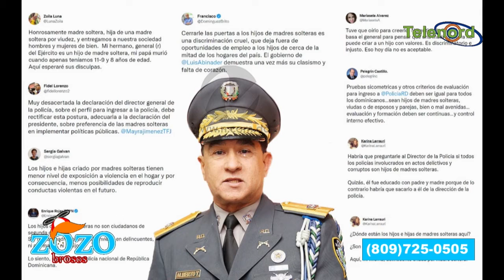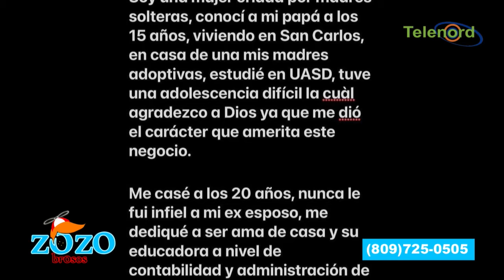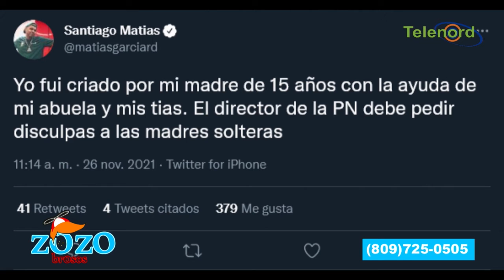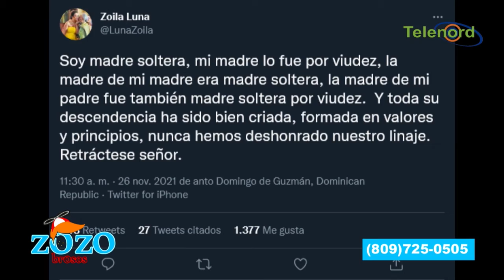Director PN no supo expresar su idea sobre los hijos de madres solteras